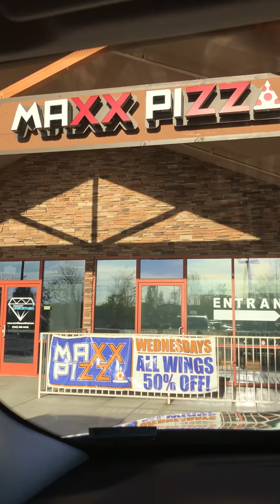Cartalks ShoutoutSaturday MaxxPizza MarkChristopherLawrence Tshelp4life